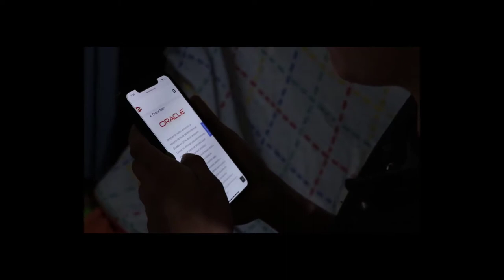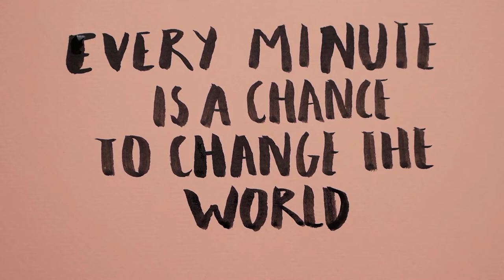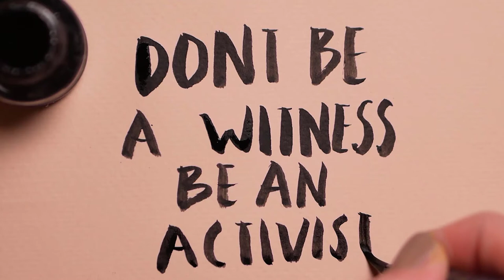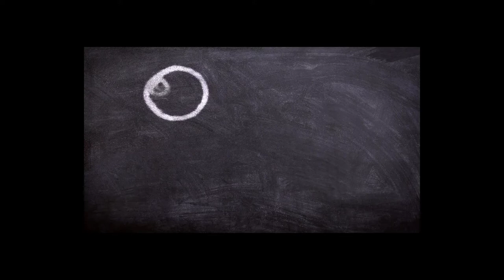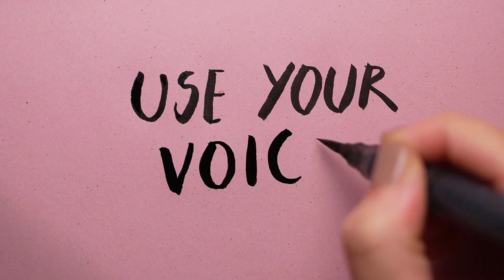Bob Proctor law of Attraction | Law of Vibration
We provide
Credit
Speaker: Bob Proctor